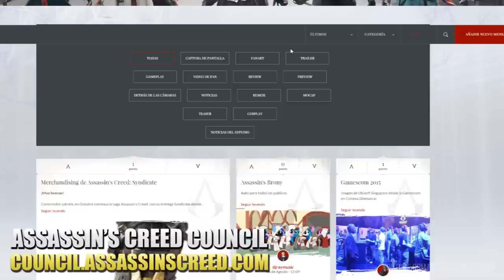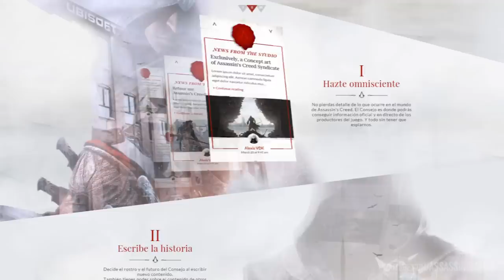Assassin's Creed COUNCIL | Lanzamiento de la aplicación | ¡YA DISPONIBLE!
¡Ya disponible la nueva aplicación de Ubisoft! llamada ASSASSIN'S CREED COUNCIL

El Consejo de Assassin’s Creed te da acceso directo a los bastidores del juego, te permite compartir contenido, votar positivo o negativamente las contribuciones de otros y ganarte tu asiento en el Consejo VIP.

No pierdas detalle de lo que ocurre en el mundo de Assassin’s Creed. El consejo es donde podrás conseguir información oficial y en directo de los productore del juego. Y todo si ntener que espiarnos.

Decide el rostro y el futuro del Consejo al escribir nuevo contenido. También tienes poder sobre el contenido de otros contribuidores al votar positivo o negativo. Solo las mejores contribuciones saldrán de las sombras a la luz.

Las insignias épicas y los niveles premiarán a los miembros más activos. Pero todavía hay más.  Assassin’s Creed Studios eligirá a 30 contribuidores de entre los que hayan llegado al nivel más alto del consejo durante varios meses. En este periodo de tiempo, los elegidos podrán visitar los estudios, participar en eventos especiales, conocer a los equipos de producción y desarrollo y mucho más.

¡Únete al consejo!